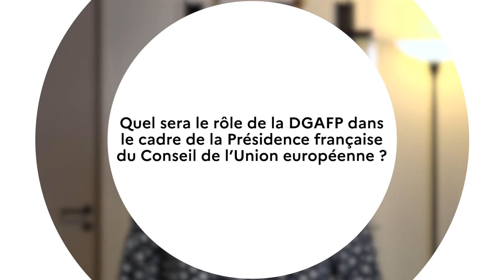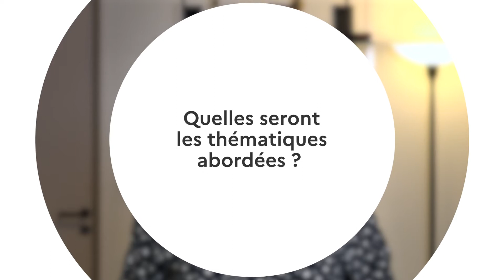Lancement de la présidence française d’EUPAN (langue et sous-titrage français)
Du 1er janvier au 30 juin 2022, la France exerce la présidence tournante du Conseil de l’Union européenne. Au sein de l’Union européenne, la fonction publique est une compétence des Etats membres, qui disposent chacun de modèles différents, mais échangent régulièrement au sein de réseaux structurés.Historiquement très active sur la scène européenne, la DGAFP sera également amenée à animer pendant cette période les travaux du réseau européen des administrations publiques EUPAN qui associe les 27 Etats membres de l’Union européenne et la Commission européenne. Elle exercera aussi simultanément la présidence de l’association représentative des employeurs dans le cadre du comité sectoriel de dialogue social européen. Quelle est l’action de la DGAFP sur la scène européenne ? Quel sera le rôle de la DGAFP dans le cadre de la Présidence française du Conseil de l’Union européenne ? Quelles seront les thématiques abordées ? Réponses en images avec Nathalie Colin, directrice générale de l’administration et de la fonction publique.